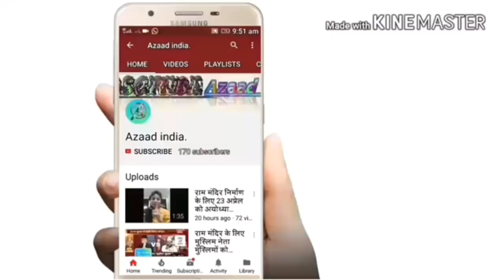मुस्लिमो को हिंदुओं से खतरा। क्या भारत को हिंदुओं से खतरा है हिंदू आतंकवाद की पूरी कहानी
भगवा आतंकवाद
भगवा आतंकवाद नहीं सिखाता है
किसी अन्य भाषा में पढ़ें
इस पृष्ठ का ध्यान रखें
संपादित करें
इस लेख में भ्रामक शब्दों का प्रयोग है, जो आम तौर पर ऐसा कथनों में प्रयोग होते हैं जो या तो पक्ष लेते हैं या सत्यापित नहीं किये जा सकते।
ऐसे कथनों का स्पष्टीकरण किया जाना चाहिये अथवा उन्हें हटाया जाना चाहिये।
इस लेख या भाग में मूल शोध या अप्रमाणित दावे हो सकते हैं। कृपया संदर्भ जोड़ कर लेख को सुधारने में मदद करें।
भगवा आतंकवाद से तात्पर्य उन हिंसात्मक गतिविधियों से है जिन्हें हिन्दू राष्ट्रवाद द्वारा प्रेरित बताया जाता है। यह शब्द हिन्दू धर्म के प्रमुख प्रतीक केसरिया रंग के पर्यायवाची से उद्धृत है।[1][2]

प्रयोग

इतिहास
संपादित करें

३० जनवरी सन् १९४८ में अहि्मसावादी भारतीय सैनानी मोहनदास करमचंद गांधी की हत्या को हिन्दूत्व विचारधारा से प्रेरित बताया जाता है। [10] गांधी का एकलौता हत्यारा नाथूराम गोडसे १९४० तक राष्ट्रीय स्वयंसेवक संघ के सदस्य थे। लेकिन गांधी की हत्या को भगवा आतंकी से प्रेरित करार देने पर अभी तक विवाद चल रहा है क्योंकि सरदार वल्लभभाई पटेल, जो उस समय भारत के गृह मंत्री थे, ने राष्ट्रीय स्वयंसेवक संघ पर प्रतिबंध लगाया था। लेकिन जाँच अायोग अौर कपूर कमीशन ने १९६९ में राष्ट्रीय स्वयंसेवक संघ को क्लीन चिट दे दी।[11] इंडियन नेशनल कांग्रेस प्रवक्ता संजय झा के अनुसार राष्ट्रीय स्वयंसेवक संघ ने अपने सेवकों को गांधी की हत्या से पहले 'किसी बड़ी घटनाक्रम' के लिए इंतजार करने को कहा था अौर फिर गांधी की मृत्यु के बाद राष्ट्रीय स्वयंसेवक संघ ने मिठाईयाँ बाँटी। [12]

६ दिसंबर सन् १९९२ को राष्ट्रीय स्वयंसेवक संघ, १,१५,००० विश्व हिंदू परिषद अौर भारतीय जंता पार्टी के कारसेवकों ने बाबरी मस्ज़िद के सामने एक रैली का आयोजन किया। इस रैली में उमा भारती, मुरली मनोहर जोशी, लाल कृष्ण आडवाणी जैसे प्रमुख हिन्दू राष्ट्रवादी नेताओं ने भाषण दिया था। वे अभी भारतीय जंता पार्टी के प्रमुख नेताओं में से हैं। सूभाष गटाडे के अनुसार, बाबरी मस्ज़िद विध्वंस हिन्दूत्व आतंकवाद की मिसाल है।[13]

केंद्रीय गृह मंत्री रह चुके पी. चिदंबरम ने भगवा आतंकवाद को एक नई घटना बताई।[14] लेकिन बी. रमण, जो मंत्रिमंडल सचिवालय के अपर सचिव रह चुके हैं, उनके अनुसार भगवा आतंकवाद की शुरुआत भारतीय सरकार की पाकिस्तान अौर भारतीय मुसलमान समुदाय, जो आतंकवाद में लिप्त हैं, के प्रति कथित नरम नीति के कारण हुई। उन्होनें हिन्दूत्व व भगवा आतंकवाद को इस्लामी आतंकवाद के मुकाबले कार्यनीतिक स्वभाव का बताया।[15] २००२ में शिवसेना प्रमुख बाल ठाकरे ने इस्लामी आतंकवाद पर रोक लगाने हेतु हिन्दू अात्मघाती हमलावरों का दस्तों बनवाने का अादेश जारी किया था। [16] पाकिस्तिनी खुफिया एजेंसी शिवसेना को एक आतंकवादी संगठन मानती थी। [17] पूर्व गृह सचिव जी. के पिल्लय के अनुसार भगवा आतंकवाद को बड़ी चिंता का एक कारण बताया